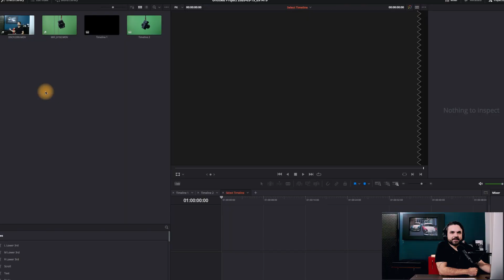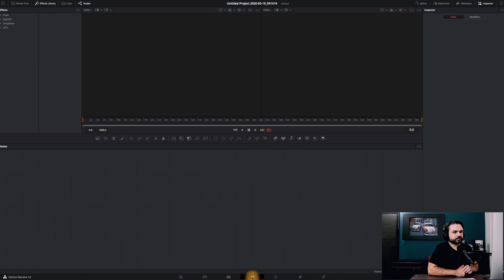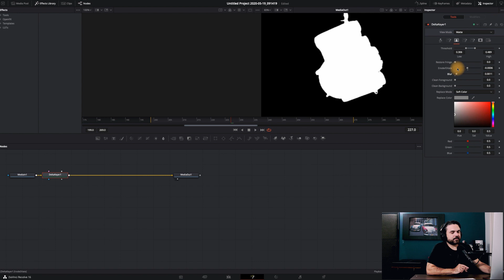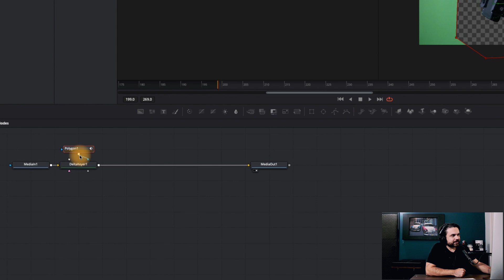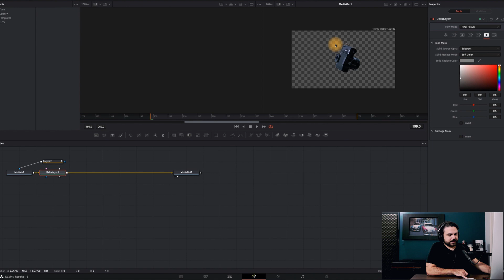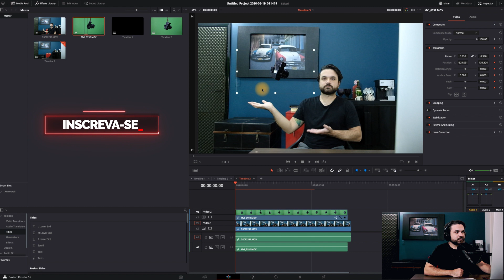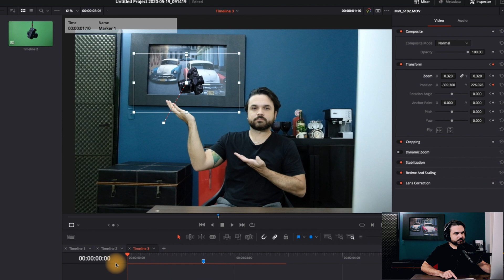Tutorial COMPLETO - Davinci Resolve - Chroma key - Mask - Key Frame - Jeff Dutra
Nesse tutorial eu mostro como fazer o Chroma Key, Key frame com polígono e máscara (mask) no Davinci Resolve!